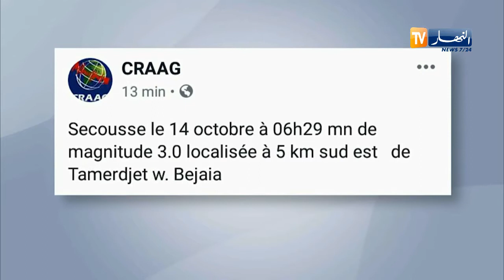النشرة الأمازيغية ليوم الإثنين 14 -10- 2019